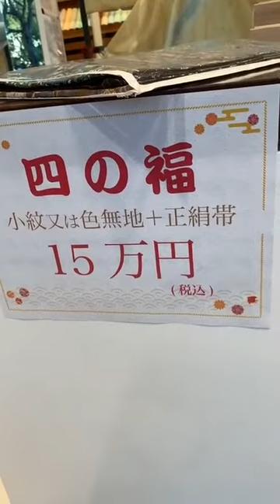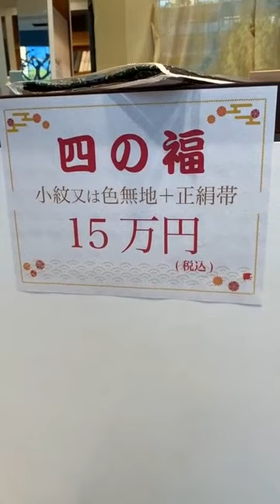【初売り五福 完成した会場から商品ご紹介】1/10(月)〜15(土)インスタライブアーカイブ 最高級洗える着物 きもの英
毎年恒例
【自分で作る福袋 初売り 五福袋】
■開催期間■

2022年1月10日(月)〜15日(土)

■開催会場：神楽坂店■
（東京都新宿区神楽坂1-15 神楽坂1丁目ビル）

最高級洗えるきもの専門店 きもの英

今後YOUTUBE専用コンテンツもアップ予定ですので登録よろしくお願いいたします。
一部動画内に出ている着物はこちらでご覧になれます